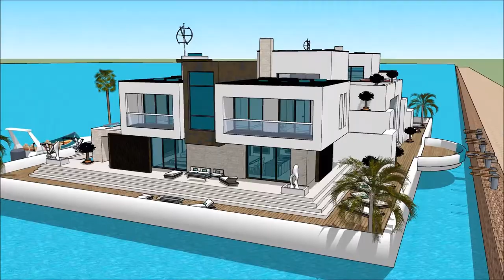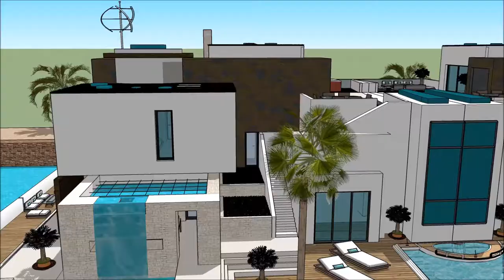Yacht Boat RIO BOAT SHOW 2018 RIO DE JANEIRO casa flutuante BRAZIL luxury yacht legend floating vi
The houseboatzania launching an innovative high-end luxury yacht houseboat home design potentially as a display of exhibition of the Yacht Boat RIO BOAT SHOW 2018 RIO DE JANEIRO casa flutuante  BRAZIL  luxury yacht legend floating vi.

The collection of the Houseboatzania concept of Yacht Boat RIO BOAT SHOW 2018 RIO DE JANEIRO casa flutuante  BRAZIL  luxury yacht legend floating vi consists of high luxury and architectural art pieces in minimalism combined with living on the waterfront of the harbour of

The houseboat yacht design has the basis to sustain living with high standards and contemporary structural design at Yacht Boat RIO BOAT SHOW 2018 RIO DE JANEIRO casa flutuante  BRAZIL  luxury yacht legend floating vi with numerous of prospects for excessive living and celebrating the desire of life worldwide: